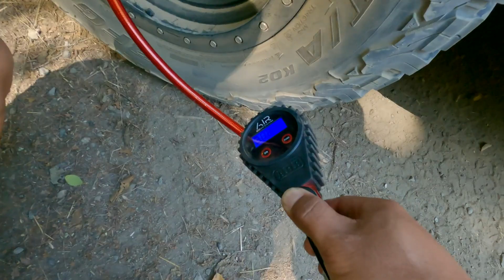Mendocino County Camping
Some old footage back from our 2021 Mendocino County, California trip.